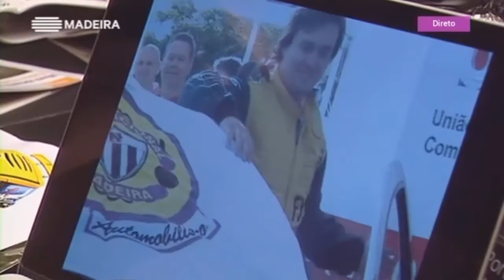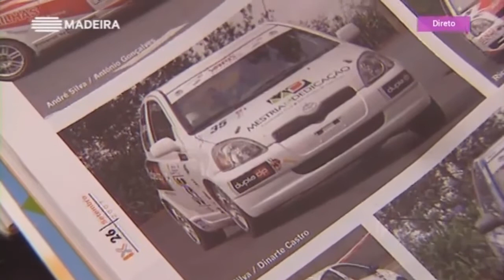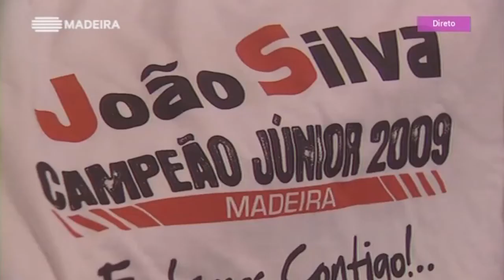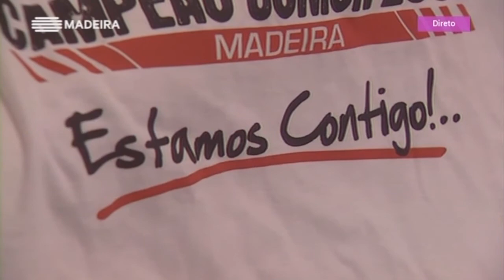Durante o RVM 2017 a família Silva recordou a carreira de João Silva que já leva uma década